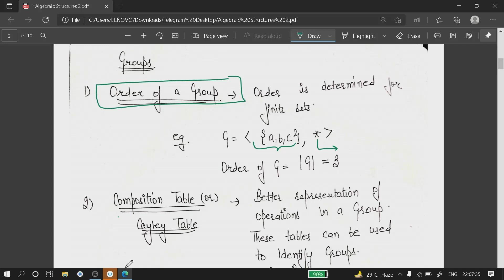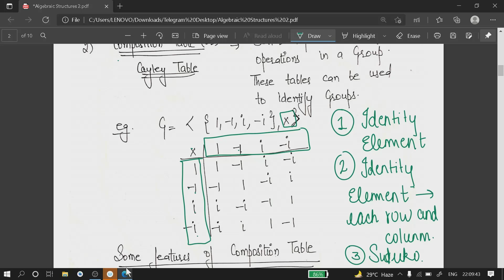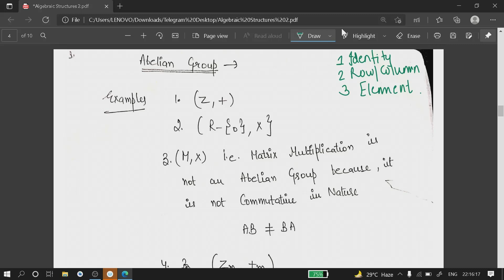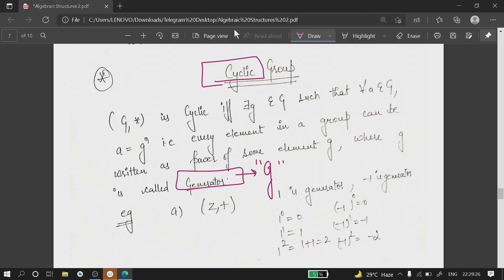Algebraic Structure Part 2/3 |Discrete Mathematical Structure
First Btech year course | Discrete Mathematical Structure | Engineering

This is part 2/3 of Algebraic Structure.
Topic of discrete mathematical structure.

I learnt DMS from Gunjan ma'am (DMS Faculty of Bennett University, greater Noida).

We summarise for you so that you can memorise ✨.